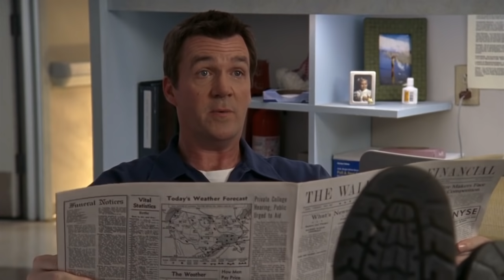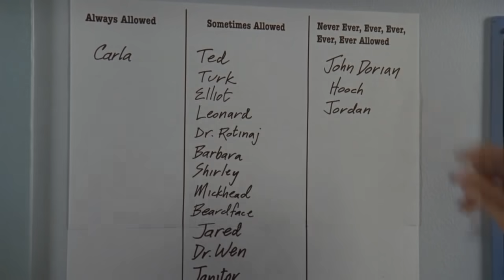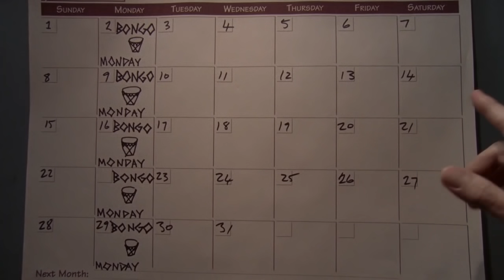Уборщик. Клиника. 8 сезон (Janitor. Scrubs. 8 season. RUS)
Нарезка моментов с безымянным героем клиники - Уборщиком!)